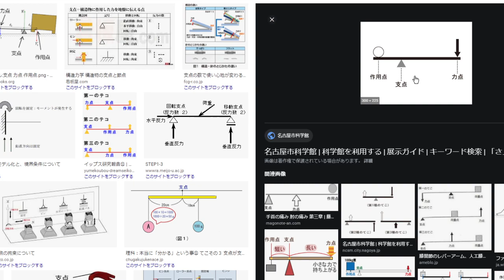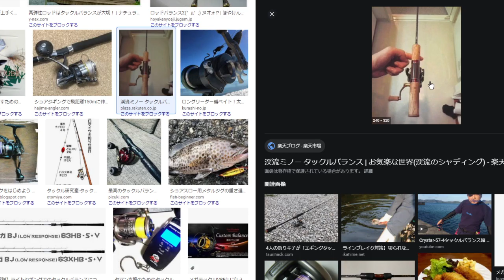タックルの重心について考えてみた。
支点力点作用点

考えような。

基本的に喋りの動画(釣りの話やラジオ)は、話の腰を折るのが嫌なのでオープニングとエンディングにのみ入っています。
ただ、一部の短時間喋りの場合はYouTubeの仕様の関係で途中に挿入されていますのでご了承ください。

替わりと言っては難ですが、実釣動画やライブ配信ではバンバン入れていくのでコチラも再生していただけると嬉しいです(*´ｪ`*)